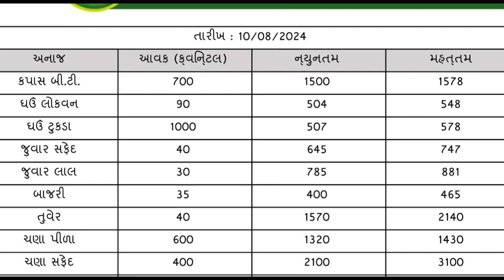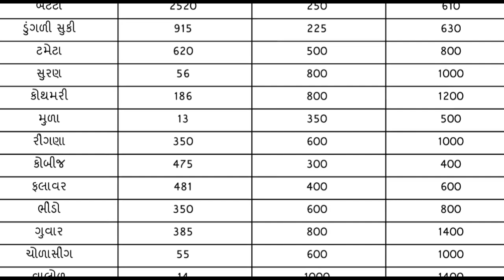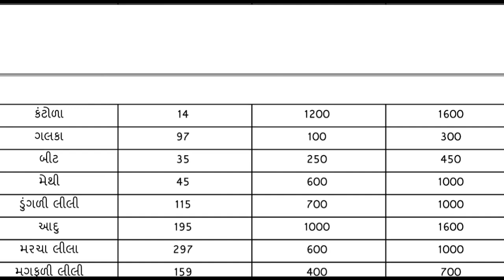આજના તાજા બજાર ભાવ રાજકોટ માર્કેટિંગ યાર્ડના 10/08/2024